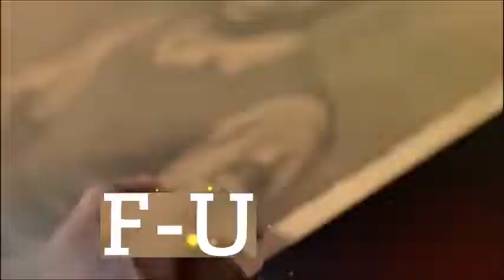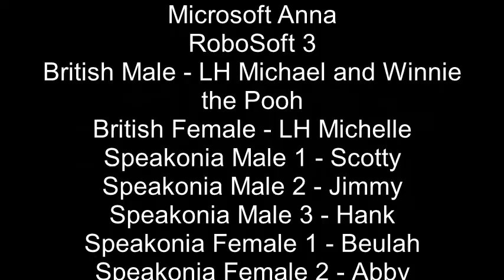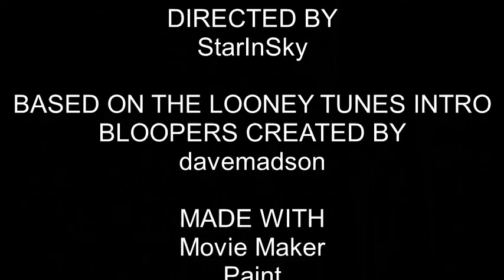PBS 2009 Logo Bloopers 34: Radar Overseer Scotty Lives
Was Microsoft Sam's execution just a dream? Is Scotty dead for life? Find out!

Tantrums: 2 (Sam and Winnie the Pooh)